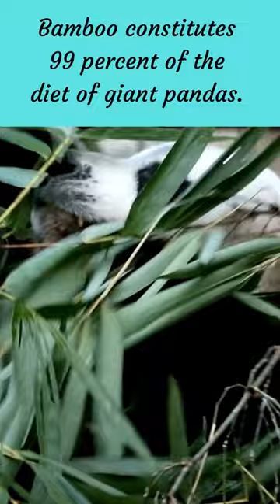10 Interesting Facts about Pandas That Make You Amazed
10 Interesting Facts about Pandas That Make You Amazed

Hi friends, in this video i share 10 Interesting Facts about Pandas that you never know. You’ll love to see this, guaranteed. Following are the facts :

Bamboo constitutes 99 percent of the diet of giant pandas.
Every Day, Pandas Eat For About 12 Hours Straight.
Every day, a panda defecates over 100 times.
Up to 125 Kilograms can be found in an adult panda.
Pseudo-thumbs: A Feature of Pandas
Communicate via Scent Markings, Pandas
Giant Pandas don't go into hibernation like other mammals.
China's Giant Pandas are revered as national treasures.
The Biggest Risk to Giant Pandas Continues to be Habitat Depletion.
In the wild, Giant Pandas are no longer under risk of extinction.

Animals Facts Video :
How The Amazonian Mawe Warriors Initiated / Why This Ant Called Bullet Ant/ Amazing Bullet Ant Facts
16 Interesting, Unique and Rare Facts About 16 Wild and Scenic Animals That Will Blow Your Mind
Did You Know That The Garud Bird Is The Worlds Largest Bird Of Prey? Amazing Fact About Garud Bird
Most Amazing & Unknown Facts About Cougars/ Cougars Are The Only Big Cat That Lives In North America